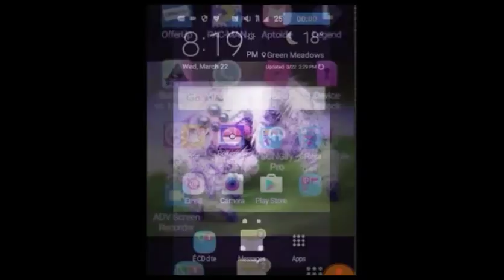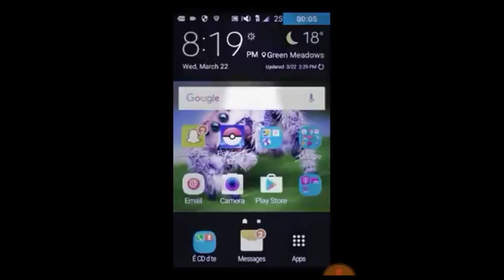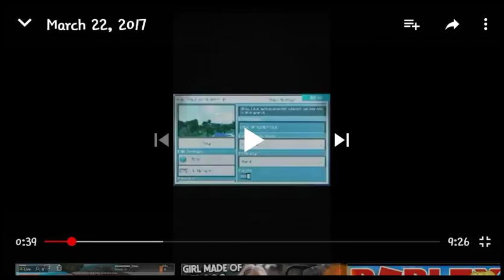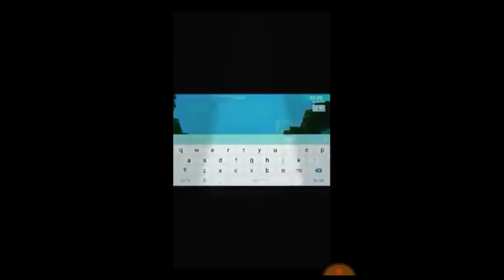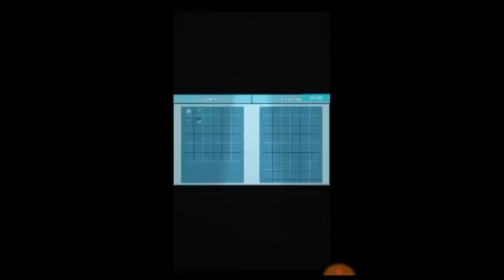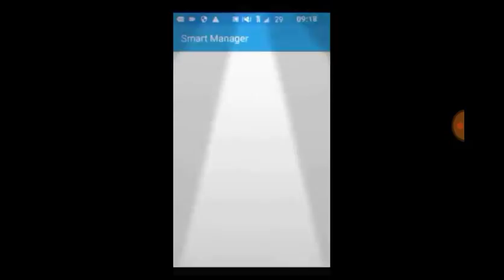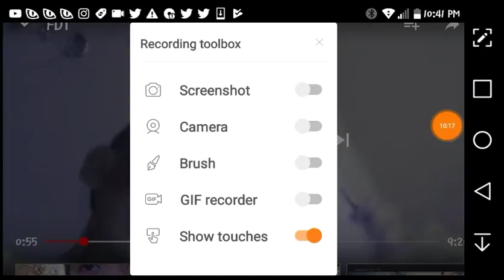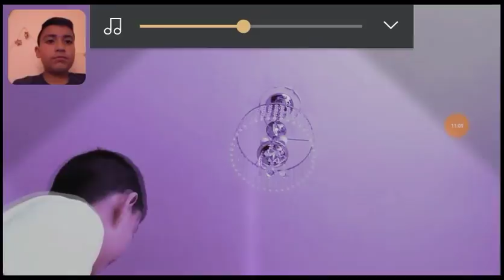Copy of Reacting to my old vids